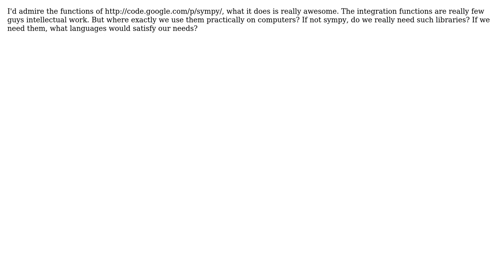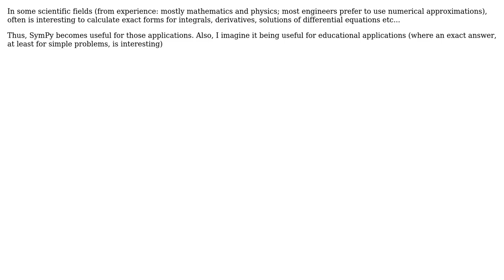Software Engineering: Where is sympy library used?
With thanks & praise to God, and with thanks to the many people who have made this project possible! | Content (except music & images) licensed under CC BY-SA | Music | Images & others | With thanks to user user1027046 user Renan user Adam Lear and the Stack Exchange Network Trademarks are property of their respective owners. You are responsible for your own actions.